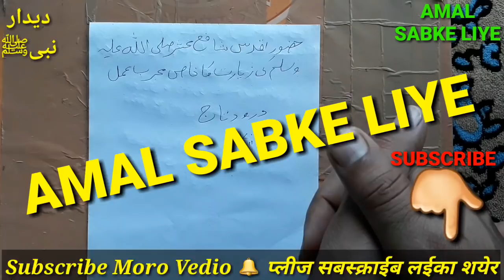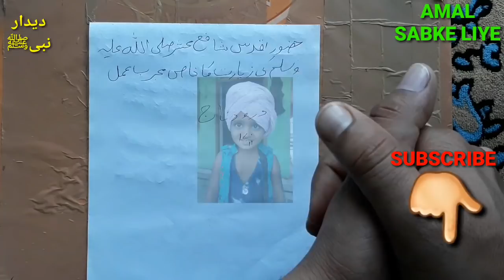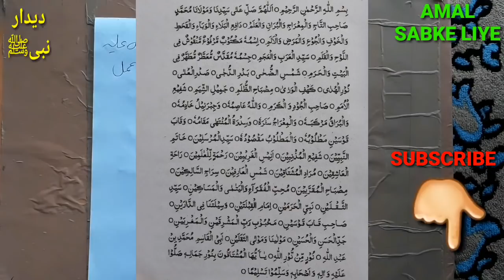Khwab Mai Hazrat Muhammad Mustafa ﷺ Ke Didar Ka Wazifa | Deedar Nabi | دیدار محمد مصطفی ﷺ کا وظیفہ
Is Vedio Mai Hamne Baat Ki Khwab Mai Hazrat Muhammad Mustafa Sallallahu Alaihi Wasallam ka deedar
Agar Kisi Momin Ki Ye Khwahish Ho Ke Woh Muhammad Mustafa ﷺ Ka Didar Ho Jayega